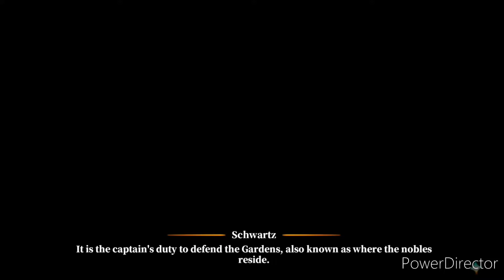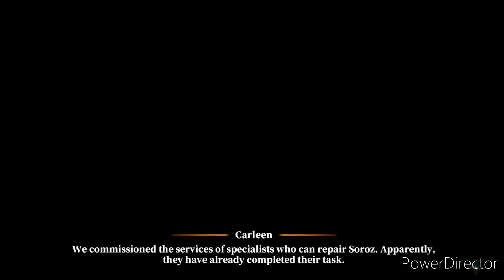Alchemy Stars Aurora Blast Playthrough: Ep 9-1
I'm still doing on Playthrough and got Episode 9-1 from Alchemy Stars Aurora Blast.